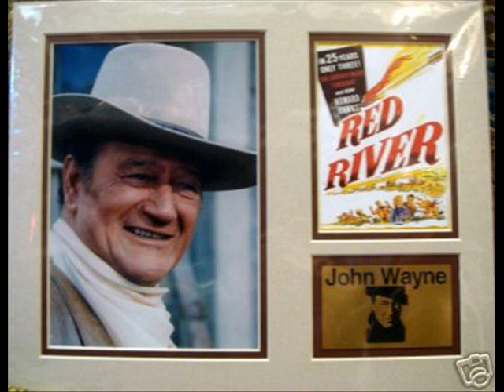RED RIVER VALLEY ~ Mike Anderson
PURCHASE: --

Producer Lonnie Ratliff is known for his work with Perley Curtis, Tim Chesney, Dick Damron, Erin Hay, Joni Compretta
The Thornbirds, Ernie Ashworth, Jack Greene, B. Thomas, Bengt Pedersen, Brent McAthey, Lisa Dodd and Lindsey Cardinale
Almira Country Fair
Spanaway Washington
Rainier Mountain Festival
Bellevue Strawberry
Kitsap County Fair & Stampede
Chelan
North Franklin Fall
Pend Oreille
Kittitas
King Count
Everett Sausage Fest
San Juan County Fair
Klickitat County Fair
Grays Harbor Fair and Event Center
Benton Franklin Fair and Rodeo
Key Peninsula Community Fair
Oktoberfest Leavenworth
Cowlitz County Fair & Rodeo
Northwest Washington Fair
Marysville Strawberry Fest
Evergreen Fair
Loggers Jubilee
Grant County Fair
Skagit County Fair
Lighthouse Festival
Festival at Mt. Si
Capital Lakefair
Olympia Harvest Fest
Thurston County Fair
Olympic Music Festival
Clallam County Fair
Juan de Fuca Festival
Jefferson County Fair
Palouse Empire Fair
Pierce County Fair
The Puyallup Fair
Renton River Days -
Ferry County Fair
LoggeRodeo
Southeast Spokane County Fair
Spokane County Fair
Stanwood-Camano Fair
Skamania County Fair
Walla Walla Fair and Frontier Days
North Central Washington Fair
Wheatland Communities Fair
Methow Music Festival
Central Washington State Fair
Yakima Valley Fair & Rodeo
Aberdeen, city of
Airway Heights
Albion, town of
Algona
Almira
Anacortes
Arlington
Asotin
Auburn
Bainbridge Island
Battle Ground
Beaux Arts Village
Bellevue
Bellingham
Benton City
Bingen
Black Diamond
Blaine
Bonney Lake
Bothell
Bremerton
Brewster
Bridgeport
Brier
Buckley
Burien
Burlington
Camas
Carbonado
Carnation
Cashmere
Castle Rock
Cathlamet
Centralia
Chehalis
Chelan
Cheney
Chewelah
Clarkston
Cle Elum
Clyde Hill
Colfax